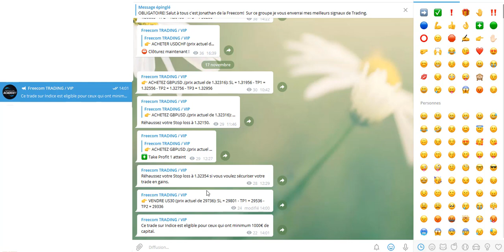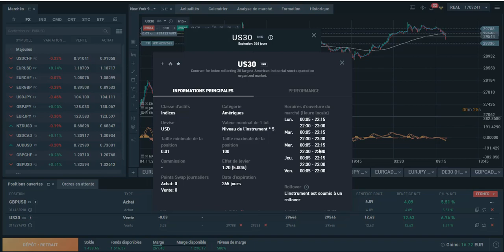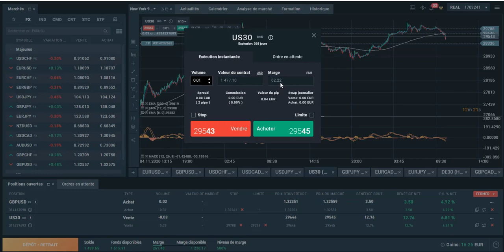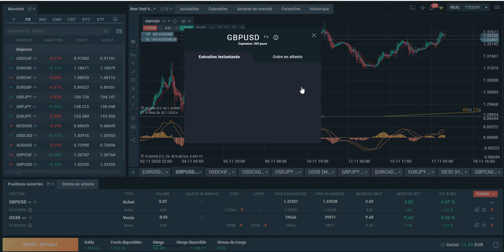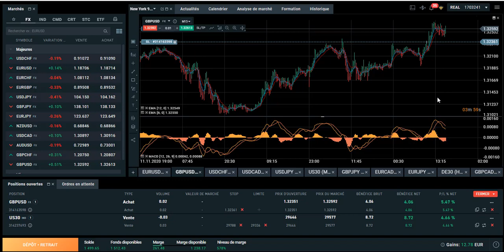TRADING: Gagner GROS SUR sur les INDICES !